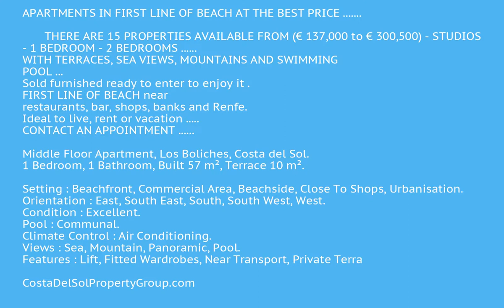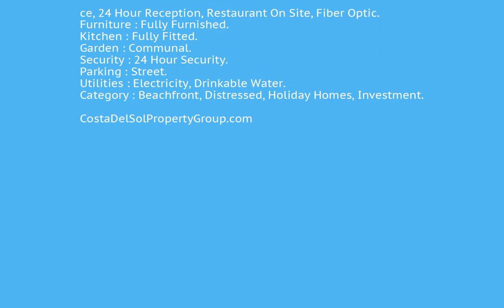1 Bedroom Middle Floor Apartment in Los Boliches, Costa Del Sol FOR SALE &euro; 172,500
1 Bedroom Middle Floor Apartment in Los Boliches, FOR SALE &euro; 172,500
APARTMENTS IN FIRST LINE OF BEACH AT THE BEST PRICE .

THERE ARE 15 PROPERTIES AVAILABLE FROM (€ 137,000 to € 300,500) - STUDIOS - 1 BEDROOM - 2 BEDROOMS WITH TERRACES, SEA VIEWS, MOUNTAINS AND SWIMMING POOL ... Sold furnished ready to enter to enjoy it . FIRST LINE OF BEACH near restaurants, bar, shops, banks and Renfe. Ideal to live, rent or vacation CONTACT AN APPOINTMENT .

Middle Floor Apartment, Los Boliches, Costa del Sol.
1 Bedroom, 1 Bathroom, Built 57 m², Terrace 10 m².

Setting : Beachfront, Commercial Area, Beachside, Close To Shops, Urbanisation.
Orientation : East, South East, South, South West, West.
Condition : Excellent.
Pool : Communal.
Climate Control : Air Conditioning.
Views : Sea, Mountain, Panoramic, Pool.
Features : Lift, Fitted Wardrobes, Near Transport, Private Terrace, 24 Hour Reception, Restaurant On Site, Fiber Optic.
Furniture : Fully Furnished.
Kitchen : Fully Fitted.
Garden : Communal.
Security : 24 Hour Security.
Parking : Street.
Utilities : Electricity, Drinkable Water.
Category : Beachfront, Distressed, Holiday Homes, Investment.
Lift;Fitted Wardrobes;Near Transport;Private Terrace24 Hour Reception;Restaurant On Site;Fiber Optic
Beachfront;Commercial Area;Beachside;Close To Shops;Urbanisation